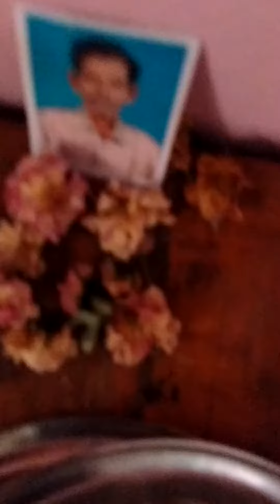வனஜா ஃஅம்மாஃஅப்பாவும்(5)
வாயில் சிறந்தக் கோவிலுமில்லை தந்தை சொல் மிக்க மந்திர மில்லை